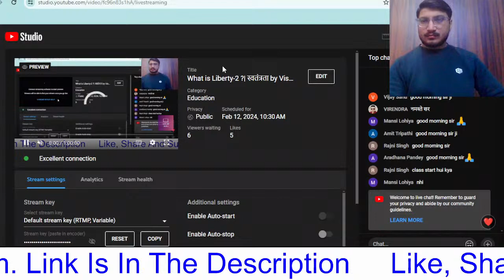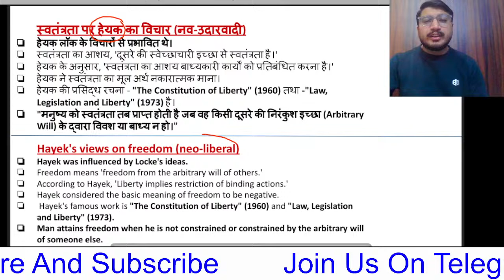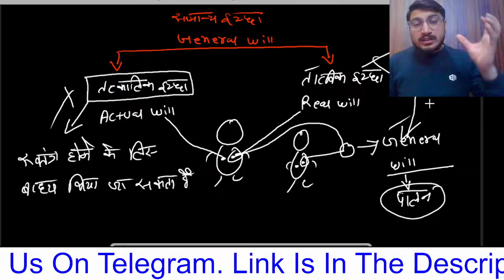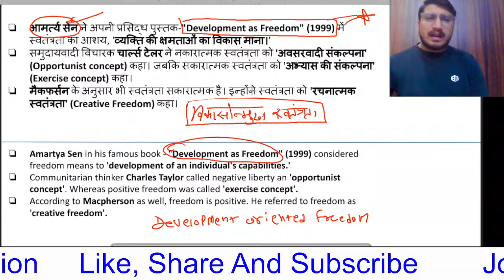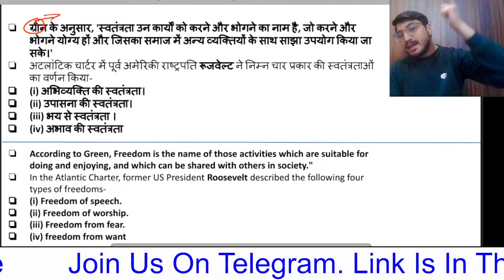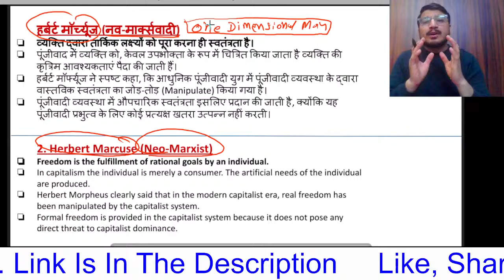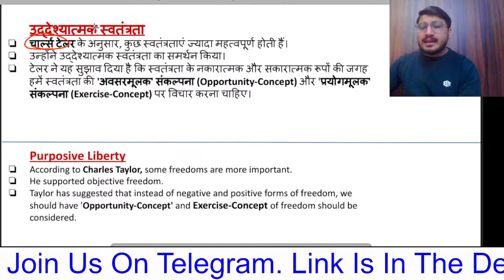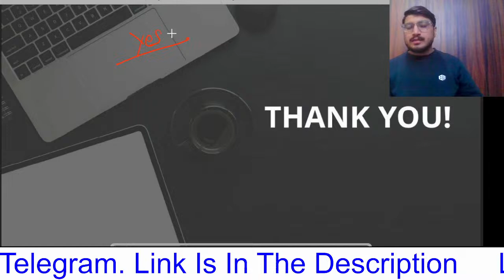What is Liberty-2 ?| स्वतंत्रता by Vishal Arora |NTA UGC NET 2024|SET Exam | Political Theory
Dear Students, In this Class, I will discuss the Definition of Freedom, Locke's views on liberty, J.S. Mill's View,
Herbert Spencer's views, Adam Smith's and David Ricardo's views on freedom, Dimensions of Freedom, Political Liberty, Social Liberty, Social Liberty, Negative Liberty, etc. It will be helpful for the Students Who are Preparing for NTA-UGC-NET & SET Exams.

Unlock the path to success in your NetJRF preparation with our comprehensive YouTube tutorial! Dive into in-depth lessons covering key topics, strategic exam techniques, and expert tips tailored for NetJRF aspirants.
Our goal is to guide you through the complexities of the exam, ensuring you grasp concepts with clarity.

It will be helpful for the Students Who are Preparing for NTA-UGC-NET & SET Exams.
Political Science Net JRF
 UGC NET Political Science
 JRF Exam Preparation
 Political Science Research
 Political Science Study Tips
 UGC NET JRF Syllabus
 Political Science Paper 1 and Paper 2
 NET JRF Exam Strategy
 Political Science Books for JRF
Political Science Previous Year Papers
JRF Mock Tests
 NET JRF Exam Pattern
 Political Science Current Affairs
 Comparative Politics JRF
 International Relations for NET JRF